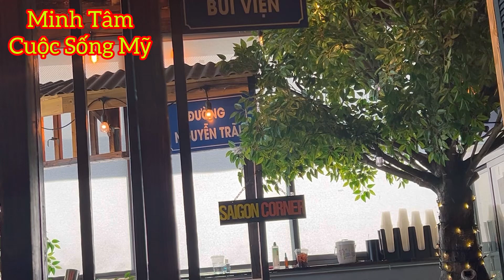Khám phá ra nhà hàng SAIGON CORNER ở Las Vegas . Nhiều món ăn rẻ hơn nhà hàng khác .